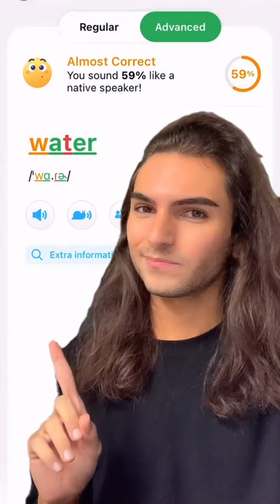British vs American accent | English lessons from Antonio Parlati | SUBSCRIBE ⬇️🔔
👀Social media🌐

🤓Also watch👇🏼